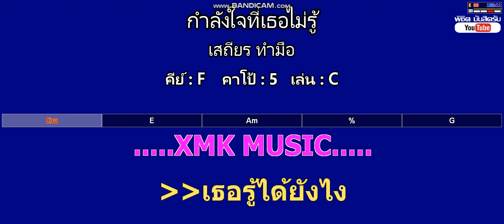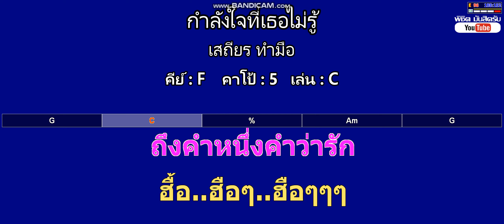กำลังใจที่เธอไม่รู้ - เสถียร ทำมือ ( MIDI คาราโอเกะ คอร์ดง่ายๆ ) คีย์ F Capo : 5 เล่น C